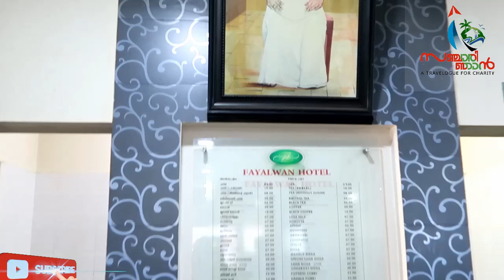ഫയൽവാൻ ബിരിയാണി | Recipe of mutton biriyani & chicken biriyani | Fayalwan Hotel Kollam Kerala India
Fayalwan Special Biriyani From Fayalwan Hotel, Kollam. Its one of the best Hotel in Kerala. it has a great tradition of last 80 years. Its Located in Main Road, Kollam. Access Tru Google Maps. This Video Covers Making of Mutton and Chicken Biriyani (1st Part).

Arguably the most legendary restaurant in Kollam City, Fayalwan Hotel is located on Main Road, right at the heart of the city. Mutton dishes are the must try items from this place along with the afternoon meals they serve. Although open from 8 am to 9:30 pm the best time to visit this restaurant will be during their afternoon lunch hours.

Details

Fayalwan, which means Wrestler in Malayalam is a peculiar name to give to a restaurant, that too for one as legendary as this, unless there is a story behind it. The founder of this restaurant, Muhammad Kunju was a wrestler himself and has great respect for the game. Back in the glory days of wrestling, this restaurant right in the middle of the city acted also as wrestling center. Muhammad Kunju used to bring great wrestlers to the city and make them stay at the restaurant and conduct wrestling matches on the ground behind the restaurant.

Now, wrestling was not the main reason this restaurant enjoyed an iconic status among others in the district. The dishes served at this restaurant, especially their mutton dishes and the afternoon meals served made this place a favorite among their patrons. Mutton Curry and Mutton Biriyani are two of the most demanded dishes from their mutton dishes.

Afternoon meals served at this place along with various side dishes and a very reasonable price tag gave them a regular customer base, most of whom are employees at the nearby establishments. Fish curry is the most noticeable dish in the items served in their meals, which made the overall dish so appealing to their customers at this price.

Fayalwaan restaurant is located on Main Road right in the middle of the city and has an own parking area, which is extremely convenient given the fact that the Main road is one of the most congested streets in the city, with one way travel only.

This restaurant has been recently renovated to cope up with the standards of present time. Now they have two main dining areas, one of them air conditioned. The whole restaurant is partitioned with small wooden partitioning to give their customers more privacy. Tables with granite tops and wooden chairs with cushioned seats are arranged to give comfortable dining experience.

They have decorated the restaurant with the photos of famous fayalwans and colored mirrors that depicting various poses of fayalwans engaged in combat. Although the times have changed and the glory days of wrestling in Kollam are gone, this restaurant still stands tall among other buildings on Main Road, serving their patrons with ever delicious dishes.

You tube, Facebook, Twitter, Instagram.